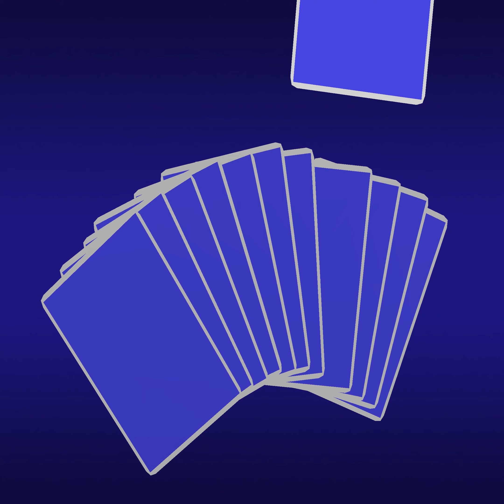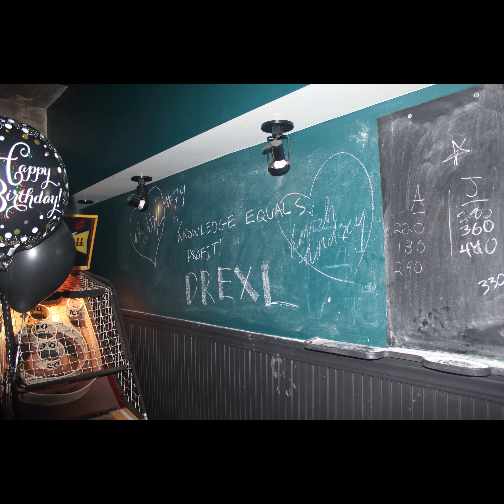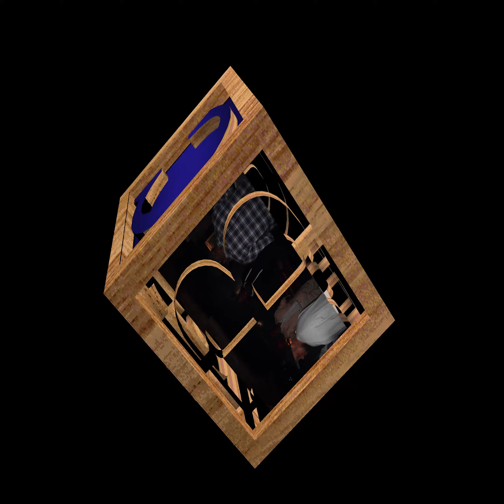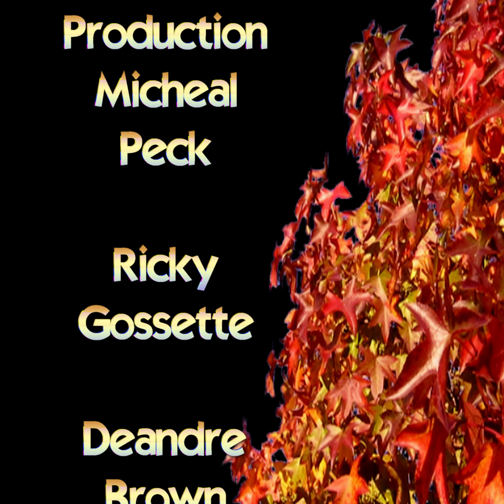Kenny_Cherry_Birthday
kennycherrybirthday